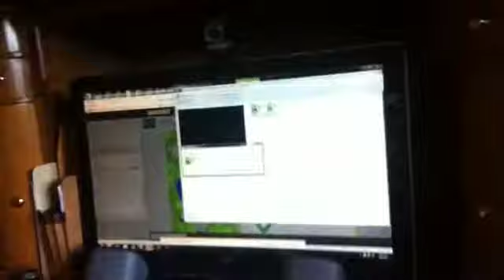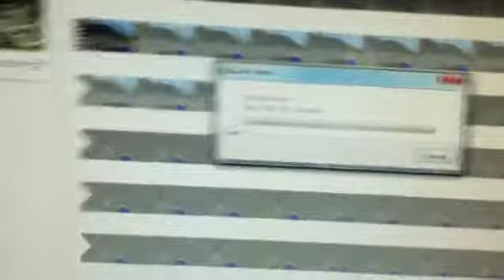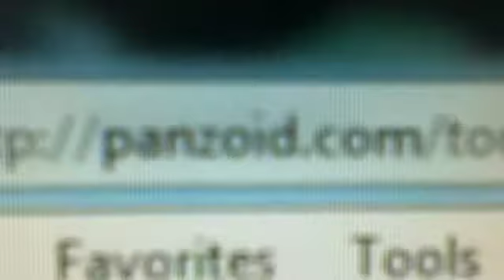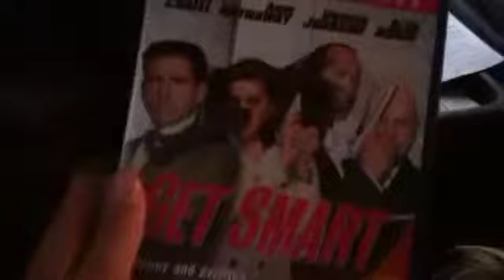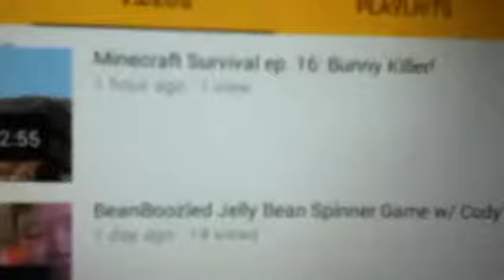Vlog: Netflix and Orange Leaf:D